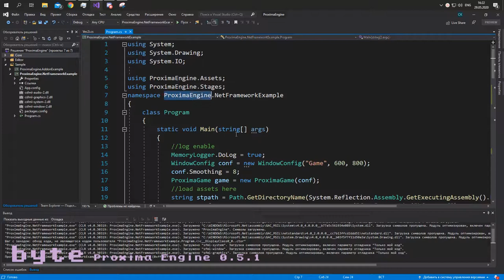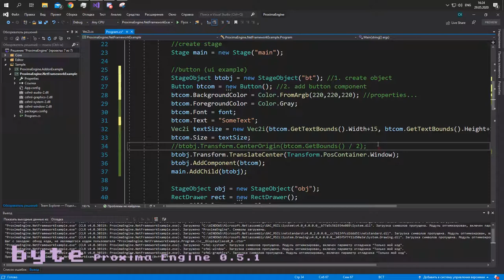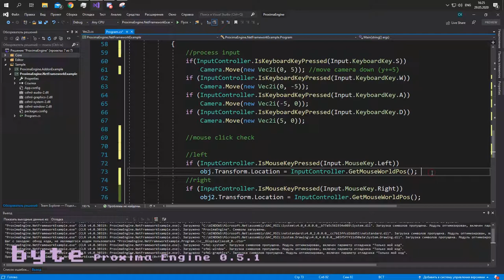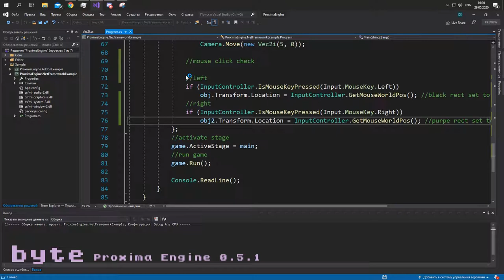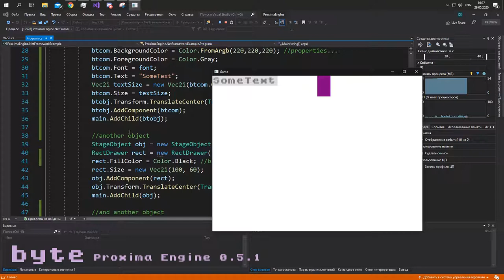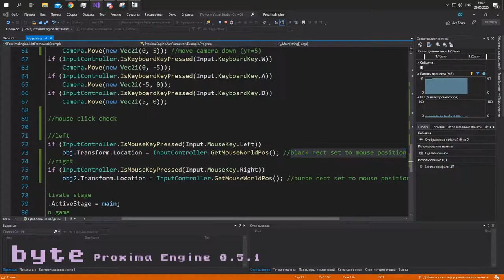Proxima Engine 0.5.1 Showcase - 2D SFML Game Engine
Showcasing Example Proxima Engine 0.5.1 C# Game.
Game Engine is made in C# with SFML and not released yet.